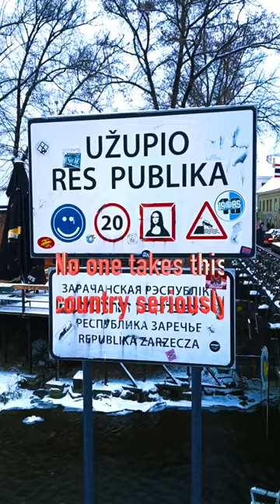Secret Country inside LITHUANIA | Republic of UZUPIS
Very few people know that there exists small country inside Vilnius ( capital city of Lithuania ) and its called Republic of Uzupis. This country is not recognized by United Nations and was made by some artists. This country has its own immigration control and they also stamp your passports for VISA. It is just 1 km long and i will take you to quick tour of this smallest country in this video.